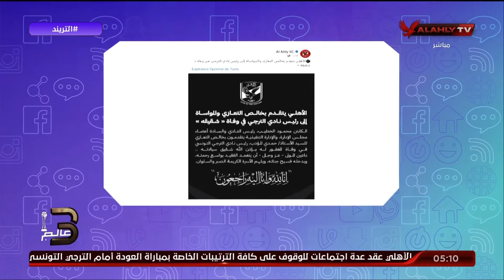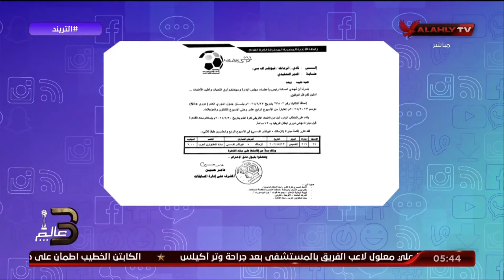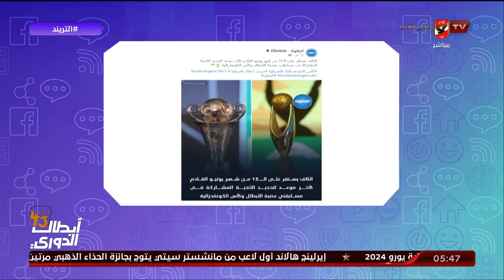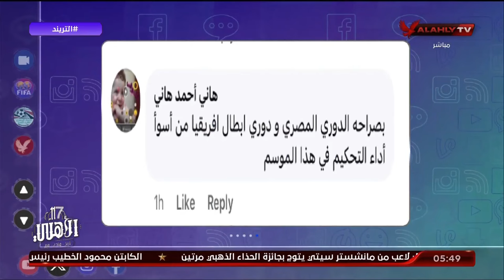حلقة التريند كاملة | محمد سعيد | 21-5-2024